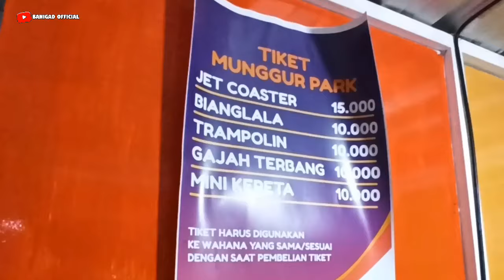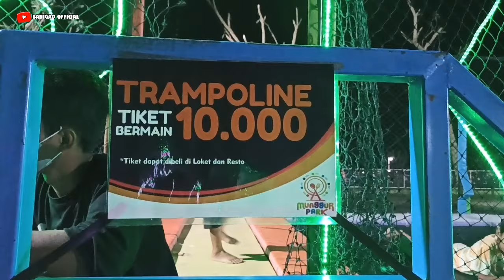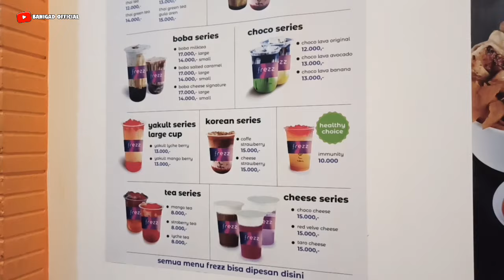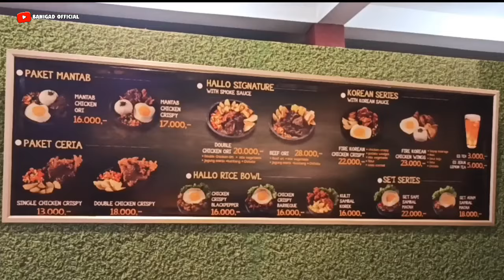SOFT OPENING MUNGGUR PARK KLATEN 2022|| Wisata Baru Klaten Jawa Tengah‼️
Wisata baru klaten Jawa tengah
 kali ini adalah MUNGGUR Park Delanggu yang berlokasi di Jl. Kaswari, Gatak, Kec. Delanggu, Kabupaten Klaten, Jawa Tengah 57471
Soft opening MUNGGUR park klaten pada hari sabtu 23 april 2022.
Wisata MUNGGUR park klaten ini mengusung konsep perpaduan antara hiburan rakyat yang menawarkan wisata kuliner dengan festifal wahana hiburan keluarga.
Dan serunya lagi di Wisata MUNGGUR park delanggu Klaten ini para pengunjung tidak dikenakan biaya tiket masuk alias Gratis ‼️ .
Bagaimana keseruan wisata munggur park ini? yuk tetap simak video soft opening munggur park klaten 2022. Happy watching😍😍😍😍